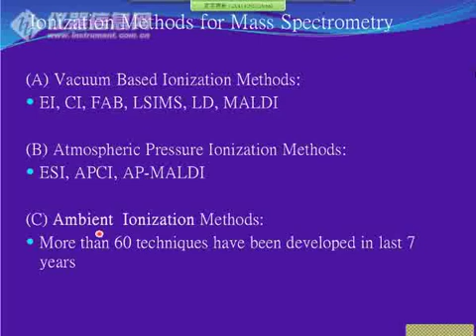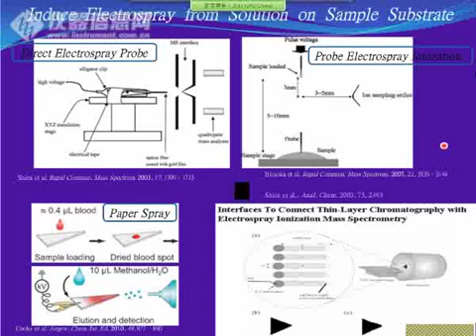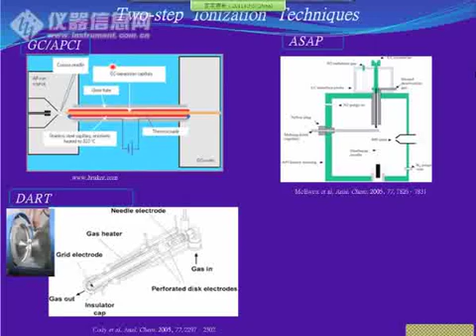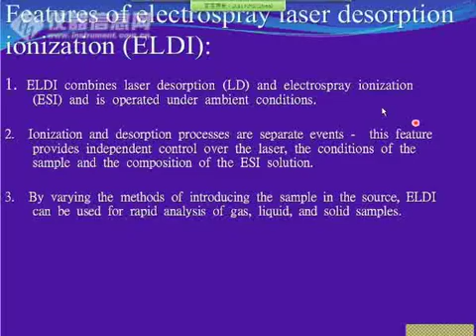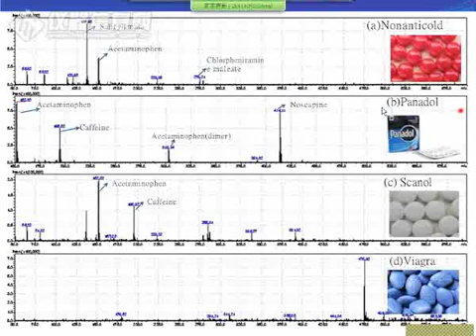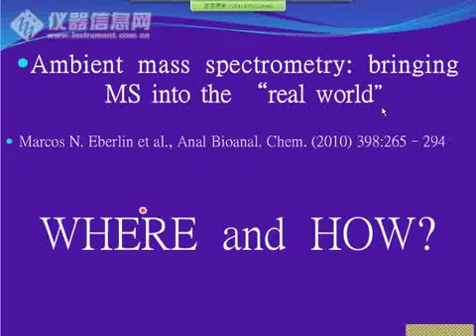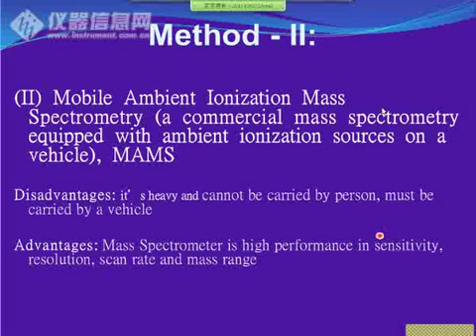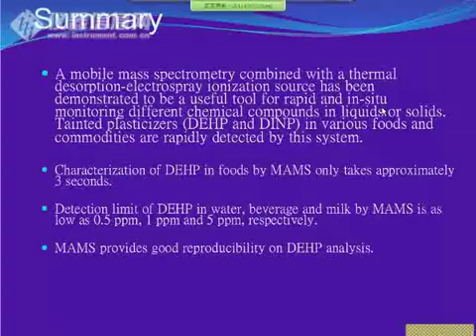2011质谱技术网络研讨会-iCMS-20-移动式大气压离子化质谱